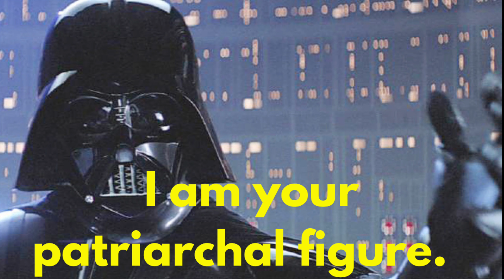Denotation and Connotation: What's the Difference?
Denotation: The literal meaning of a word.

Connotation: The implied meaning.

With a little help from Darth Vader, I demonstrate the importance of connotation and denotation.